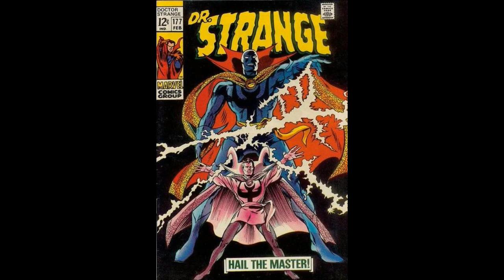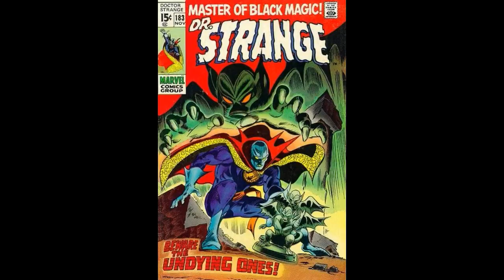Colan's Doctor Strange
The ultimate rendition of the classic character for me: The master of the mystic arts as depicted by Gene 'The Dean' Colan; enjoy.